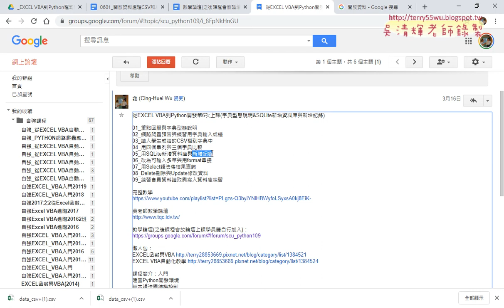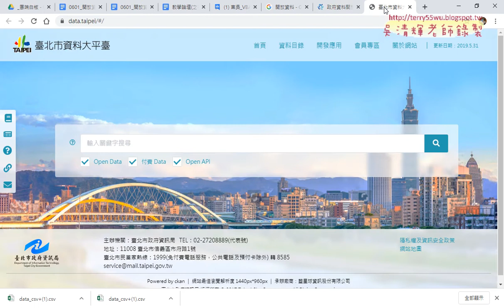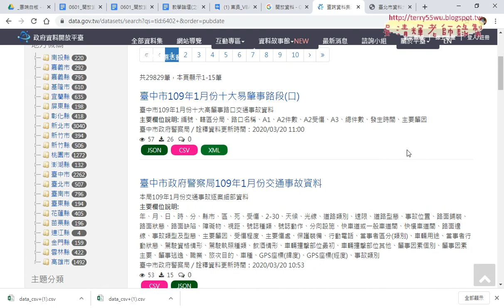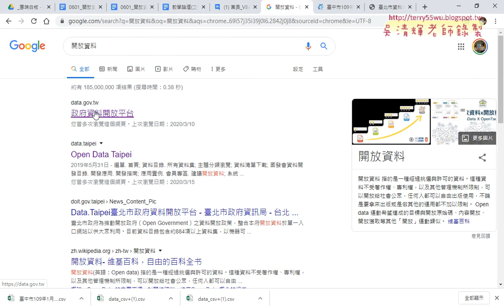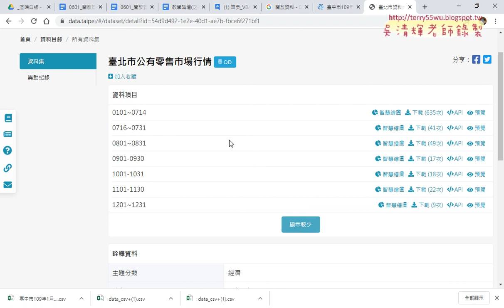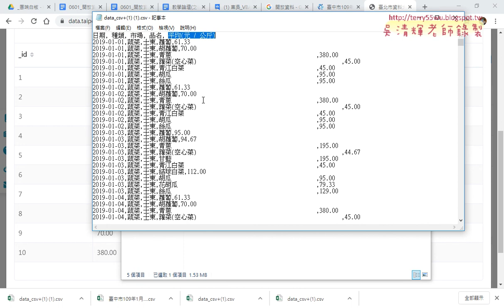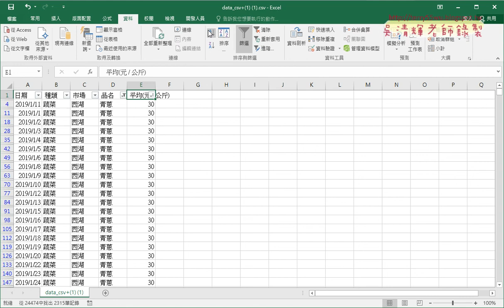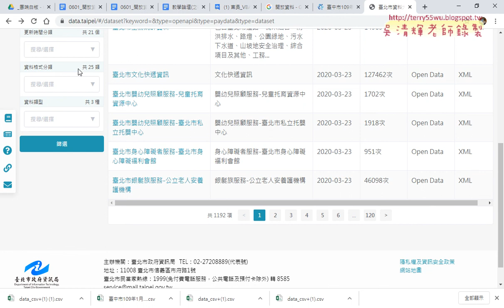01 重點回顧與開放資料CSV格式下載